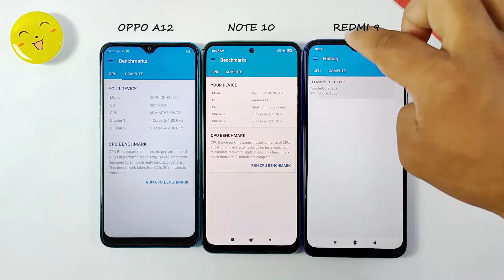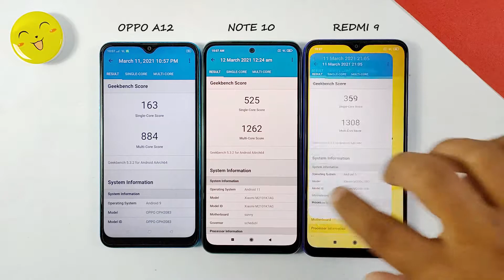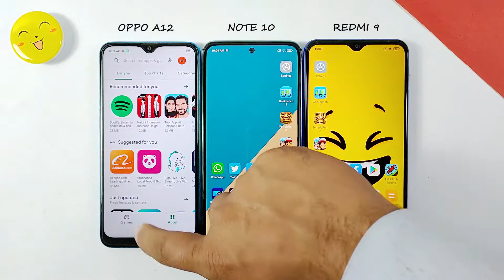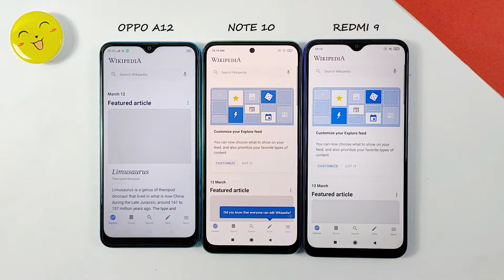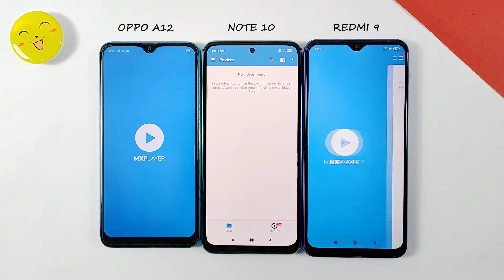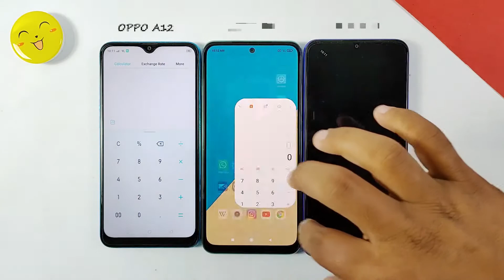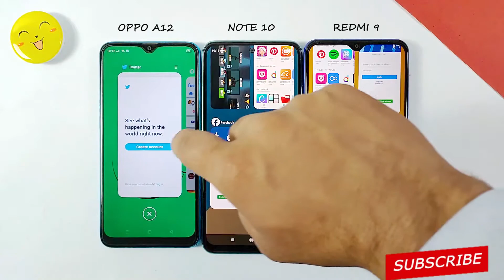Redmi Note 10 Vs Redmi 9 Vs Oppo A12 Speed Test Comparison 🔥